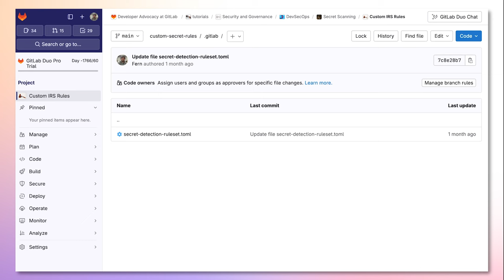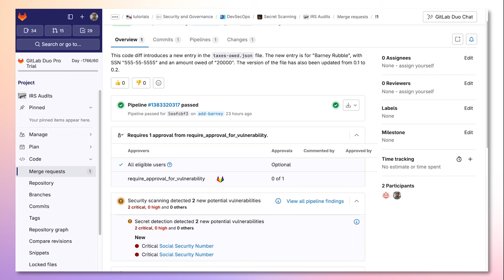GitLab 17.2 - Expanded Support of Custom Rulesets in Pipeline Secret Detection (Remote Application)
In Gitlab 17.2, we have expanded support of custom rulesets in pipeline secret detection. This makes it easier to manage workflows such as sharing ruleset configurations across multiple projects.

You can use two new types of passthroughs to configure remote rulesets:
* git: Pull the configuration from a remote Git repository
* url: Fetch the configuration using HTTP

Note: You can also extend the default configuration with a remote ruleset by using one of those new types of passthroughs.

Additionally, the analyzer now supports:
* Chaining up to 20 passthroughs into a single configuration to replace predefined rules
* Including environment variables in passthroughs
* Setting a timeout when loading a passthrough
* Validating TOML syntax in ruleset configuration

OUTLINE
00:00 - Introduction
00:37 - Expanded Support of Custom Ruleset Feature Overview
01:13 - Creating a Custom Ruleset
01:40 - Applying a Custom Ruleset Remotely
02:04 - Remotely Applied Custom Ruleset in Action (Merge Request)
02:47 - Remotely Applied Custom Ruleset in Action (Vulnerability Report)
02:57 - Conclusion